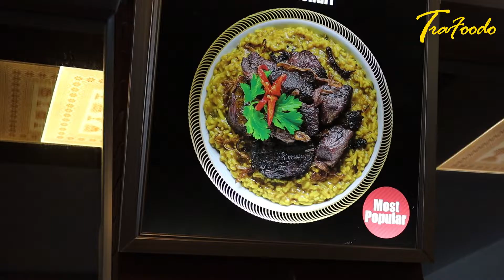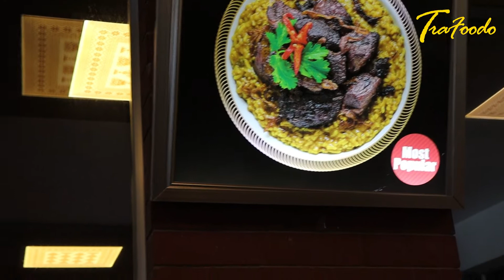দাম বেশি হলেও খাবার কিন্তু ভালো | প্রিমিয়াম সুইটস এন্ড রেস্টুরেন্ট | Premium Sweets | Food Vlog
গুলশান-২ নাম্বারে অবস্থিত প্রিমিয়াম সুইটস অ্যান্ড রেস্টুরেন্ট এ রয়েছে নানান রকম মিষ্টি ও খাবারের সমাহার, এখানে খাবারের দাম বেশি হলেও খাবার কিন্তু ভালো ।
In this video we are showing some exclusive and famous foods of Premium sweets Gulshan.

It’s to mention that, the food taste can be vary person to person, the taste describe here is all about our own taste, it’s not sponsored or we don’t want to hard any body and respect others perception, taste, and independence….